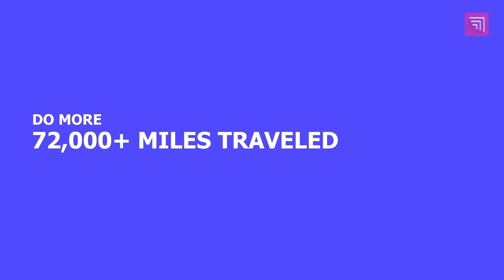Vymo - A year of DoMore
2019
This year, we tried to Do More.

Do More Product

- Coach teams contextually.
- Onboard customers seamlessly.
- Learn/Do what’s working.
- Configure for YOU.
- Use One App.

Do More Outcomes

- More Renewals
- More Cross-sell
- More Conversions
- More Wallet Share
- More Customer NPS
- More Adoption
- More Compliance
- More Productivity
- More Revenue

Do More Growth

- Over 50 large deployments
- Over 100K users Worldwide
- Over 85% daily active usage

- Series B funding of $18M (Emergence Capital, Sequoia Capital)

- Added 100 employees
- Added new markets (Japan, USA, Australia)
- Added one new HQ - New York

- Strategic Partnership  with Microsoft
- Strategic Partnership  with Accenture
- Strategic Partnership  with ABeam Consulting

DoMore with Vymo in 2020